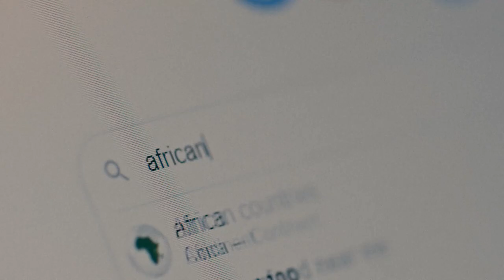4 OF A KIND Trailer- Official Selection: 2023 Rise Fly Fishing Film Tour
Fly fishing has brought Oliver White and Jako Lucas to the farthest reaches of the globe in search of countless species, uncharted waterways and adventure. The abundance of stamps in their passports may only be surpassed by that of the stories they’ve collected along the way; tales of triumph, connections and, sometimes, misadventure.

To some, it may seem that Oliver and Jako have ‘done it all’. This film debunks that notion, chronicling their quest to do something neither has yet to accomplish: complete the permit slam. Having both caught three of the four widely known species of permit to date, “4 of a Kind” follows these two friends as they travel to Oman in pursuit of the Africanus, their fourth and final permit species.

With its arid desert climate and dramatic rock faces, Oman’s coastline abruptly meets the turquoise, turbulent waters of the Arabian Sea, home to this elusive saltwater species. A relatively unknown challenge for most fly anglers, the Africanus and its unique environment plays with a stacked deck against this seasoned duo. Watch Oliver and Jako play their hand to see whether or not they have what it takes to hit “4 of a Kind.”